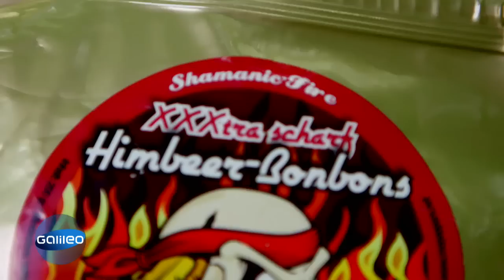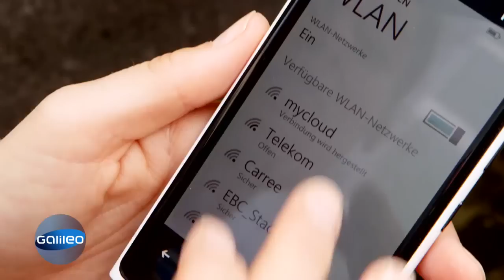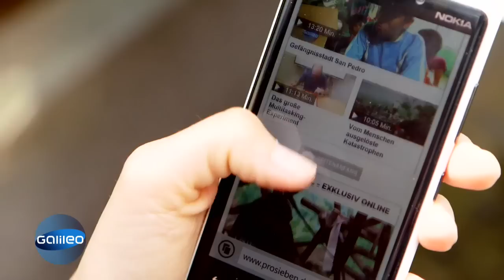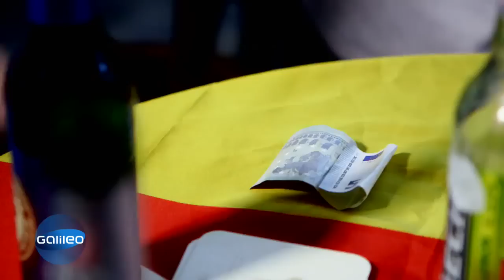Gesetze, von denen man noch nie gehört hat | Galileo Lunch Break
Im deutschen Paragraphendschungel wimmelt es nur so von absurden Vorschriften - hier sind die skurrilsten!